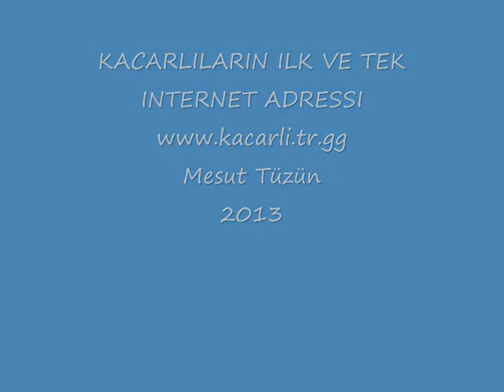Kacarli Halayi 2013